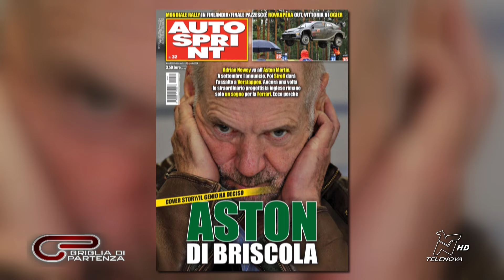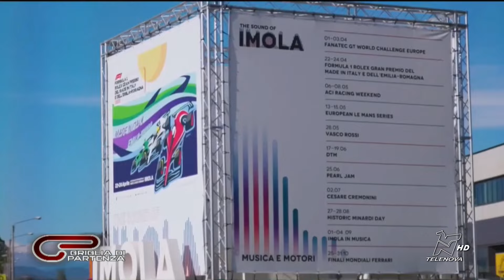GRIGLIA DI PARTENZA 29/08/2024